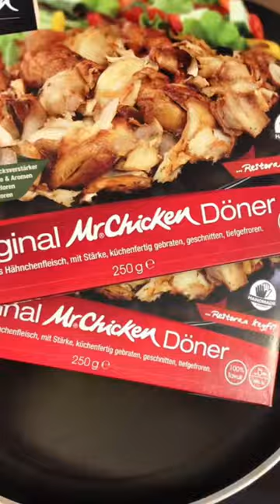A Man told the bus driver that he wanted to have sex with a nun but#funny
A Man told the bus driver that he wanted to have sex with a nun but how funny